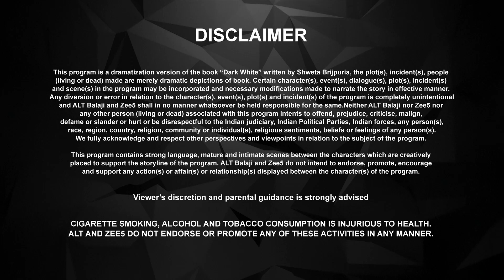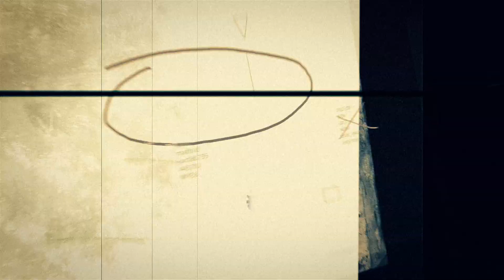Dark 7 White - Romantic Drama Hindi Web Series - Full Ep - 9 - Jatin Sarna,Nidhi Singh - Big Magic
Dhaval reveals every little detail about Yudhveer's murder. Everyone close to Yudhveer is interrogated again. But did they murder him?

Yudhveer Singh is about to become the youngest CM. However, when he is killed before his oath-taking ceremony, the investigation leads to his college friends and the dark secret they have been hiding.